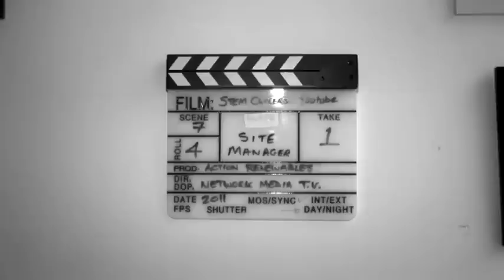Barry Agnew's STEM story - Site Manager for MSM Contracts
Barry is the Site Manager for MSM Contracts; currently he is in charge of building new homes across Northern Ireland. Find out how he needs the Science, Technology, Engineering and Maths subjects he learned at school in his day-to-day work in the construction industry.